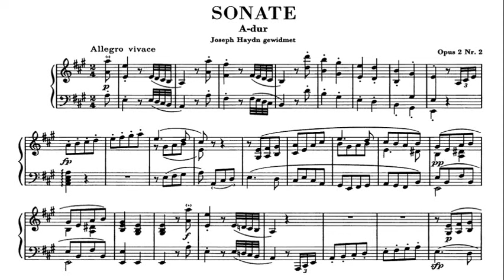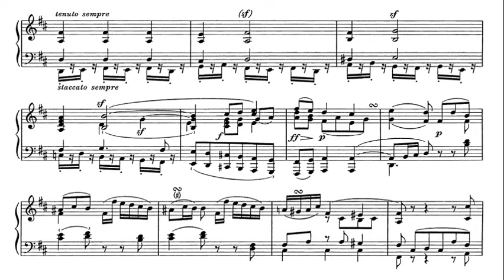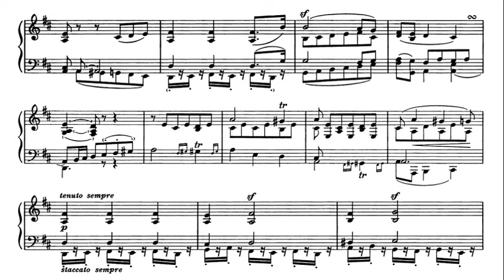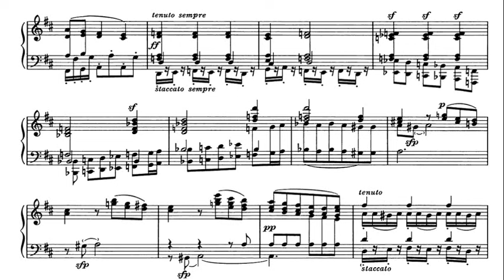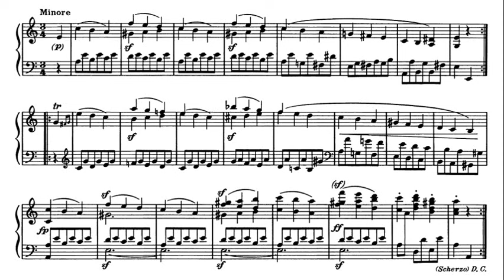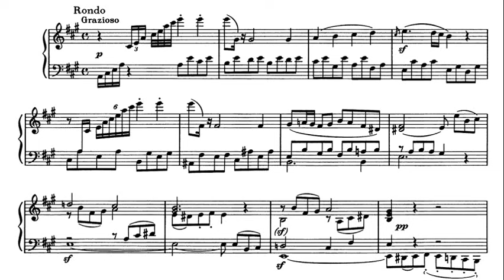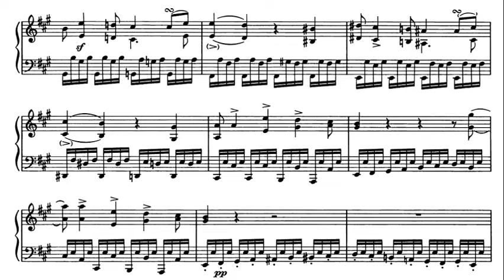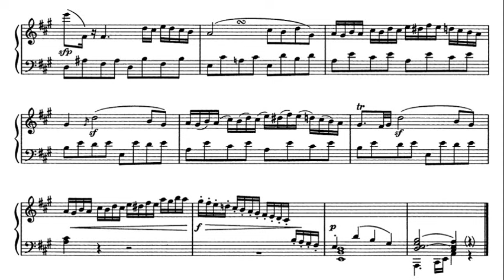Beethoven / Glenn Gould, 1976: Sonata No. 2 in A major, Op. 2 No. 2 - CBS Masterworks M2 35911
Allegro vivace (0:00)
Largo appassionato (7:49)
Scherzo: Allegretto (16:26)
Rondo: Grazioso (18:57)

Glenn Gould (25 September 1932 – 4 October 1982) was a Canadian classical pianist. He was among the most famous and celebrated pianists of the 20th century,  renowned as an interpreter of the keyboard works of Johann Sebastian Bach. His playing was distinguished by remarkable technical proficiency and a capacity to articulate the contrapuntal texture of Bach's music.

Gould rejected most of the Romantic piano literature by Chopin, Liszt, Rachmaninoff, and others, in favour of Bach and Beethoven mainly, along with some late-Romantic and modernist composers. Gould also recorded works by Mozart, Haydn, Scriabin, and Brahms; pre-Baroque composers such as Jan Pieterszoon Sweelinck, William Byrd, and Orlando Gibbons; and 20th-century composers including Paul Hindemith, Arnold Schoenberg, and Richard Strauss.

Gould was also a writer and broadcaster, and dabbled in composing and conducting. He produced television programmes about classical music, in which he would speak and perform, or interact with an interviewer in a scripted manner. He made three musique concrète radio documentaries, collectively the Solitude Trilogy, about isolated areas of Canada. He was a prolific contributor to music journals, in which he discussed music theory. Gould was known for his eccentricities, ranging from his unorthodox musical interpretations and mannerisms at the keyboard to aspects of his lifestyle and behaviour. He disliked public performance, and stopped giving concerts at age 31 to concentrate on studio recording and media.